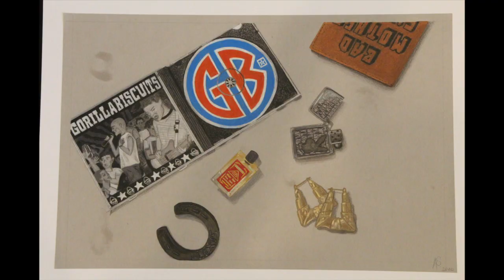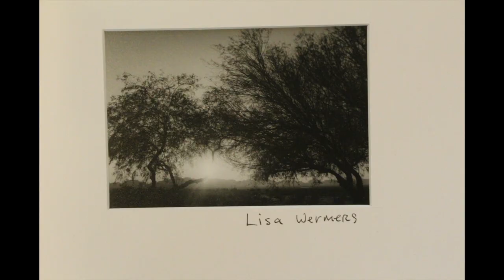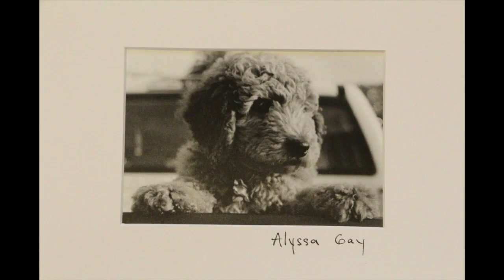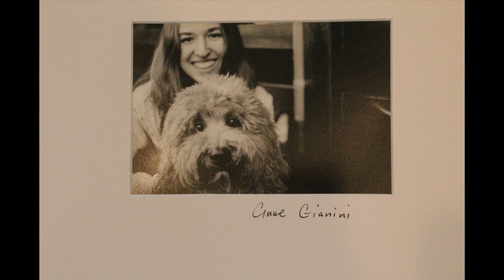Let's Celebrate The Arts Of South High